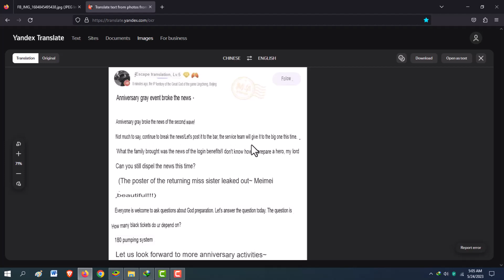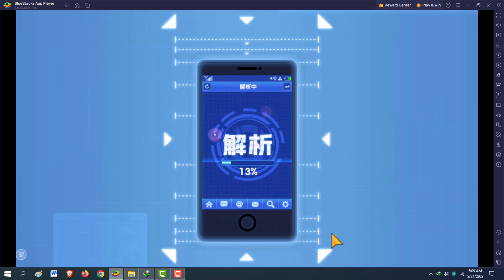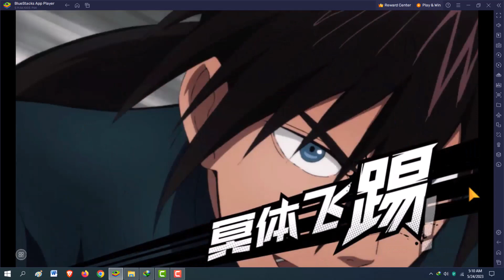2nd Update on UR Release + Suiryu Rate Up Summon CN Server